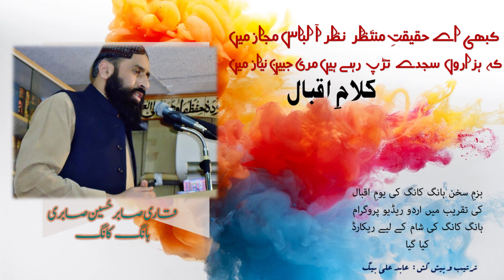کبھی اے حقیقت منتظر |Kabhi ae Haqeeqat e Muntazar | ALLAMA IQBAL | Qari Sabir Hussain Sabri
کبھی اے حقیقت، منتظر نظر آ لباس مجاز میں
ڈاکٹر علامہ محمد اقبال کی مشہور نظم، ہانگ کانگ کے قاری صابر حسین صابری کے دل کو چھونے والے لحن میں
Kabhi Aey Haqeeqat e Muntazar
Famous poem of Dr. Allama Mohammad Iqbal
Recited by Qari Sabir Hussain Sabri of Hong Kong